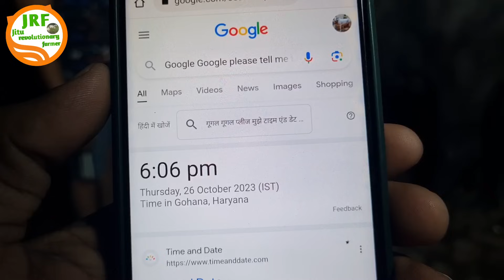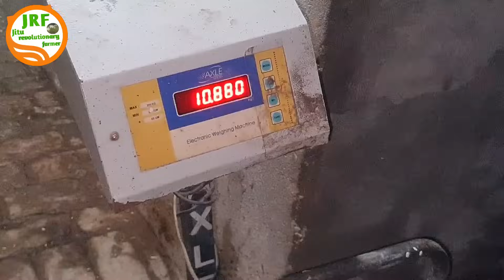👍1st Live Milking: First Timer (4Teeth )👍 5 Star Elite Murrah.👍 Kala भाई Khotpura (93060 46895.)👍